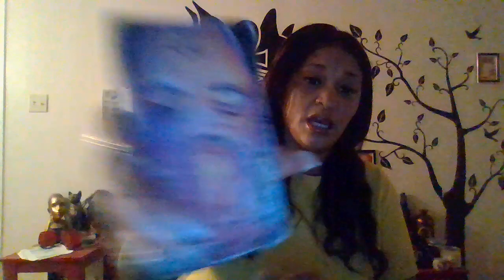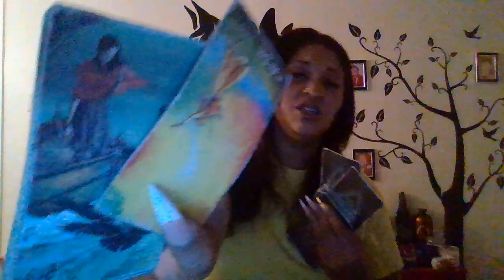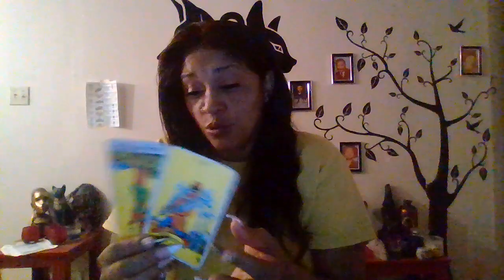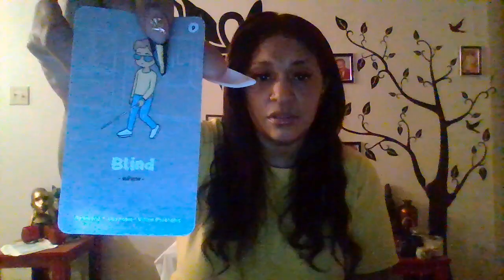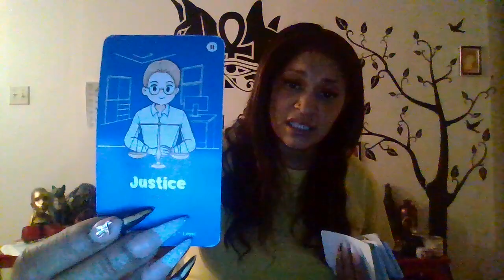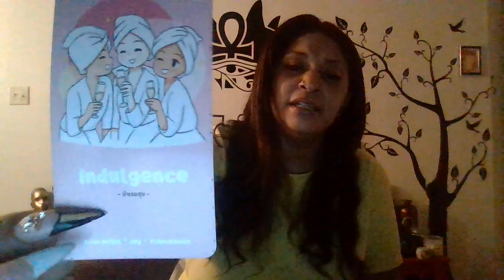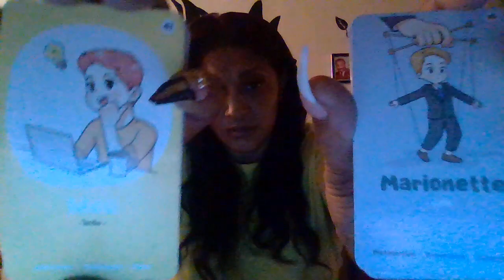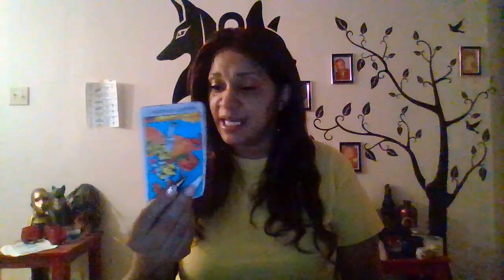Sunday morning drama ends in arrest. Karmic exposed for being a fake tarot reader. Business dries up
Karmic exposed for being a fake reader community turns their back on her.